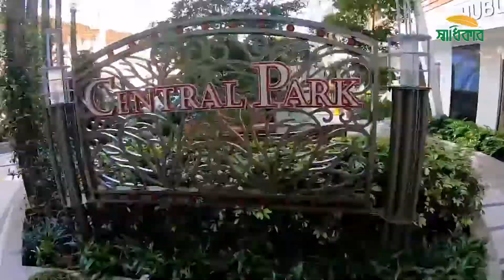যেন সমুদ্রের মধ্যে আরেকটি পৃথিবী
নতুন নতুন আবিষ্কারে প্রতিনিয়ত পৃথিবীকে চমকে দিচ্ছে মানুষ। বিশাল জাহাজ টাইটানিকের নাম সবারই জানা। এবার আবিষ্কার হলো তারচেয়েও ২০ গুণ বড় জাহাজ ‘সিম্ফনি অফ দ্যা সিজ’। যেন সমুদ্রের মধ্যে আরেক পৃথিবী।

ভূমধ্যসাগর কিংবা ক্যারিবিয়ানে ছুটিছাটায় সর্বোচ্চ বিনোদন দিতে এই জাহাজটিতে আয়োজনের কোনো কমতি রাখেনি কর্তৃপক্ষ। ৩৬১.০১১ মিটার লম্বা এবং ৭২.৫ উচ্চতার জাহাজটি ৬ হাজার ৬৮০ জন যাত্রী বহন করতে সক্ষম। ২০১৫ সালে ফ্রান্সে নির্মাণকাজ শুরু হয় এটির। কাজ করেছেন ২ হাজারের বেশি শ্রমিক। এতে ব্যয় হয় বাংলাদেশি অর্থমূল্যে ১১ হাজার ৪০২ কোটি টাকা। যাত্রীদের সেবার জন্য রয়েছে প্রায় ২২০০ জন ক্রু। এখানে মোট ২৭৫৯ট বিলাসবহুল কেবিনে যাত্রীদের জন্য আছে থাকার সুব্যবস্থা।